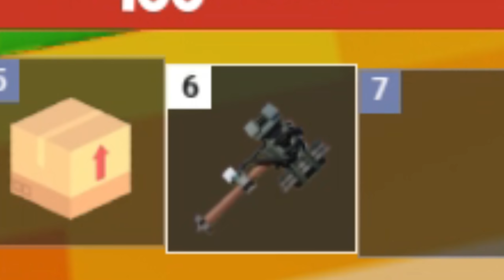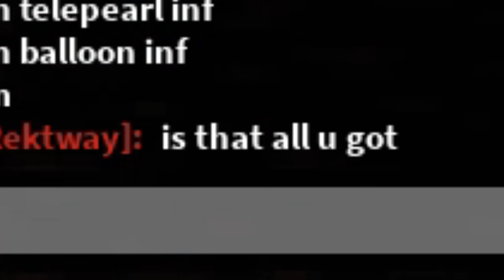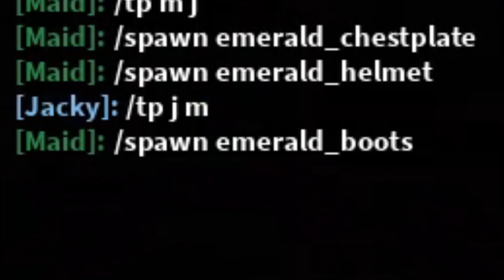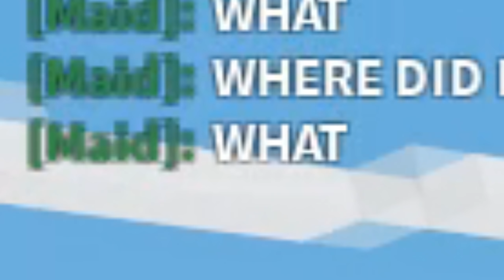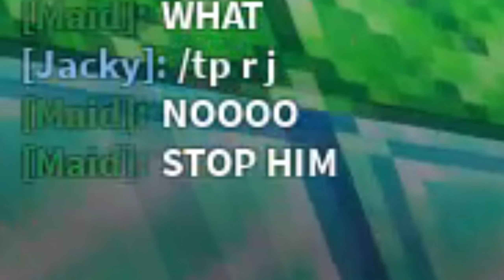They TRAPPED Me In A BEDROCK Dungeon, So I ESCAPED... (ROBLOX BEDWARS)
They TRAPPED Me In A BEDROCK Dungeon, So I ESCAPED... (ROBLOX BEDWARS) In this video, we had a few toxic players trapping me in a bedrock dungeon, so we tried finding ways to escape this Mystery dungeon...